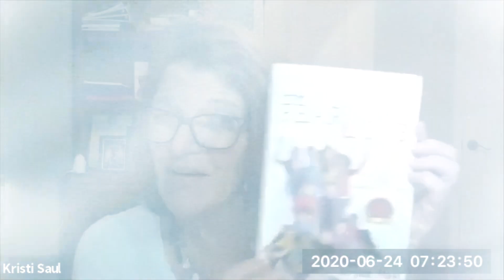Sleep Issues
In this episode of Post Daily Dose Bryan Post deals and answers the question concerning "Sleep Issues" and gives tips on how to (as a parent) navigate through those moments.